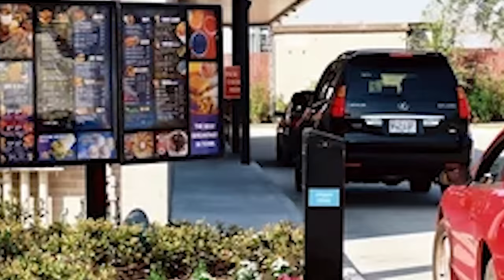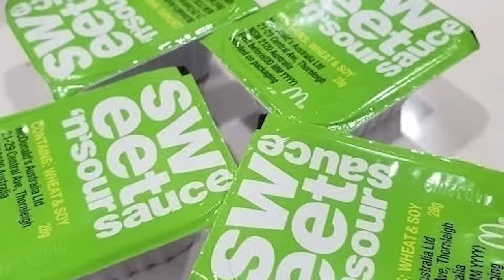DO NOT ORDER EVERY FIVE NIGHTS AT FREDDYS MOVIE HAPPY MEALS AT 3AM!! *CHICA, BALLON BOY & MORE*